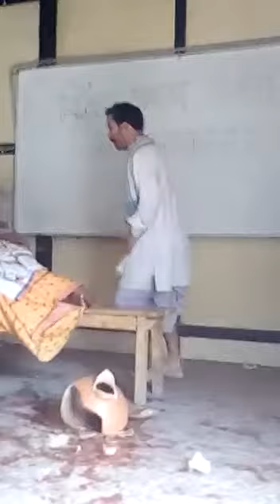10 April 2021